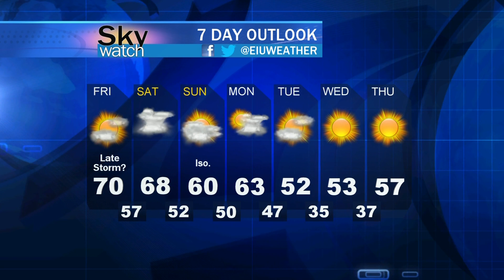Sky Watch Forecast - Friday, March 23, 2017